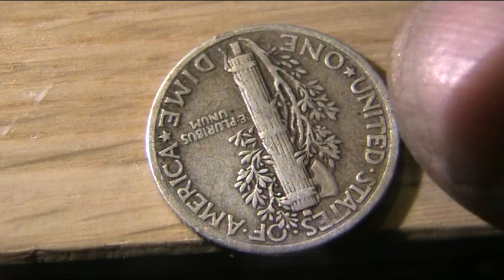Hobo Nickel Love Token Skull and Spine Silver Mercury Dime by Shaun Hughes